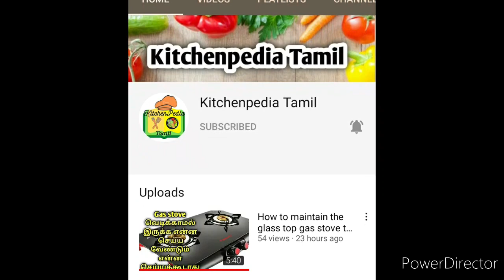விரால் மீன் வறுவல் | tasty Viral meen varuval | snakehead murrel fish fry |fish fry in tamil